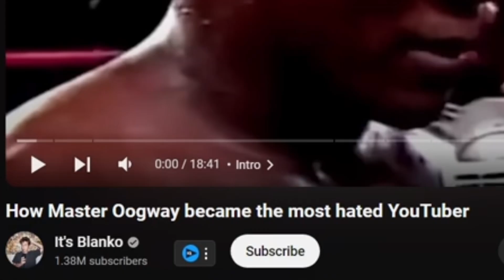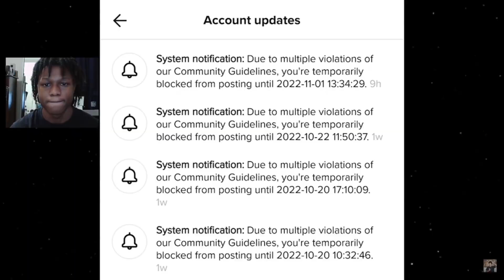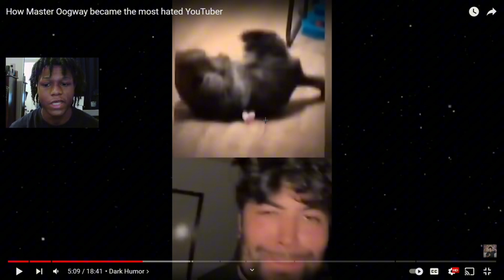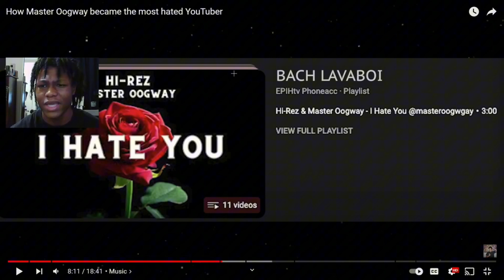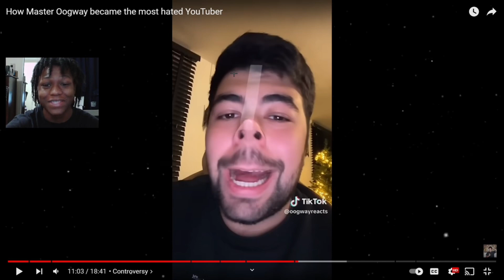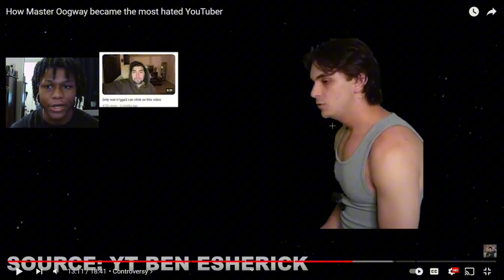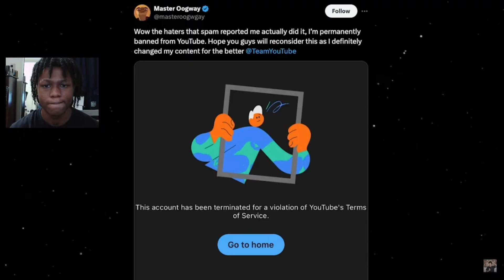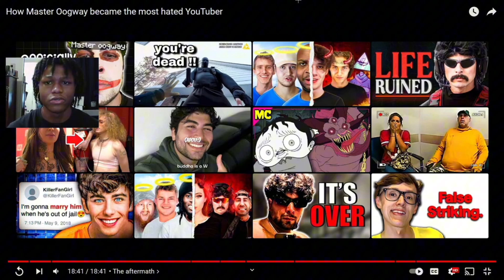Master Oogway: The Most Racist YouTuber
Reacting to the most racist YouTuber: Master Oogway